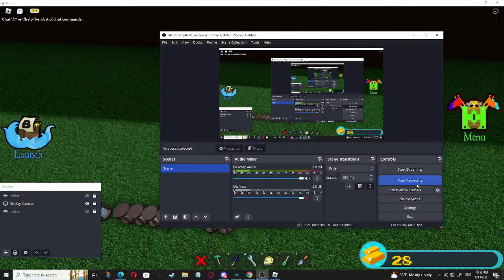made a The Strongest Battlegrounds animation in babft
babft animation